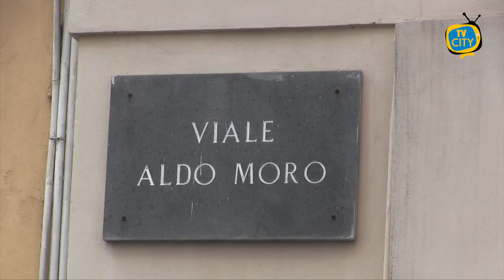Viale Aldo Moro, marciapiede di nuovo invaso dalle erbacce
Problemi vecchi, disagi nuovi, carenze sempre le stesse.

Torna l’erba alta in viale Aldo Moro a Torre del Greco.

Dalle immagini delle telecamere di TVCITY di questa mattina, il marciapiede sul lato destro della carreggiata salendo dall’incrocio di corso Vittorio Emanuele è decisamente impraticabile per la presenza di erbacce con cespugli su entrambi i lati.

Camminare per i pedoni è diventato nuovamente difficoltoso.

Un problema che si ripropone a distanza di mesi e che ha riguardato tutte le zone della città, dal centro alla periferia con innumerevoli lamentele e polemiche.

Con il piano diserbo, il Comune aveva provveduto a rendere decoroso il marciapiede a viale Aldo Moro nel mese di maggio, dopo denunce e sollecitazioni dei cittadini anche attraverso le nostre telecamere.

Ma a giudicare dalle immagini di questa mattina, la questione si ripropone.

Diverse strade, dunque, sono di nuovo sporche e piene di erbacce.